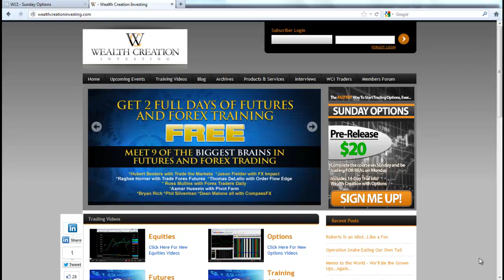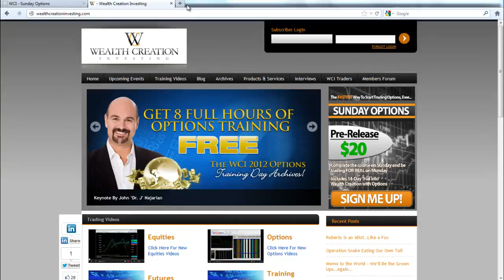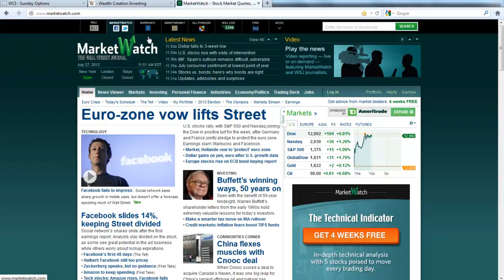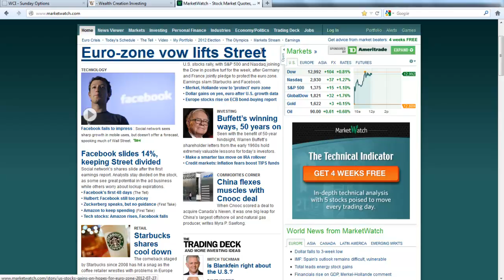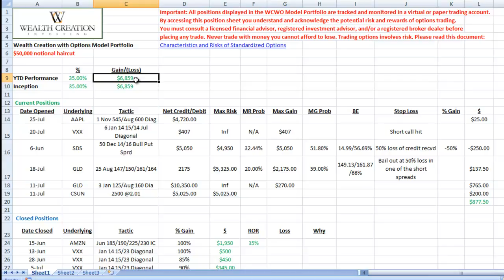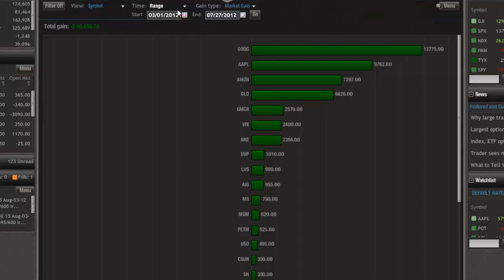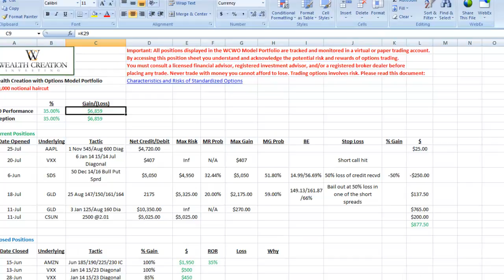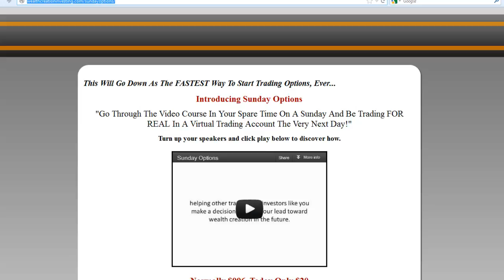Friday Market Wrap Up - Wealth Creation Investing 7/27/12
Friday Market Wrap Up July 27th, 2012